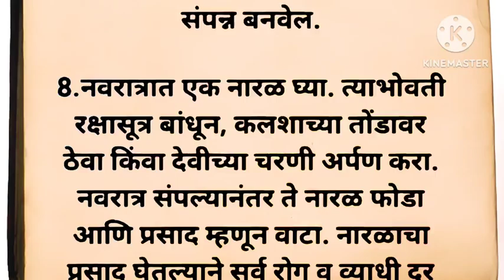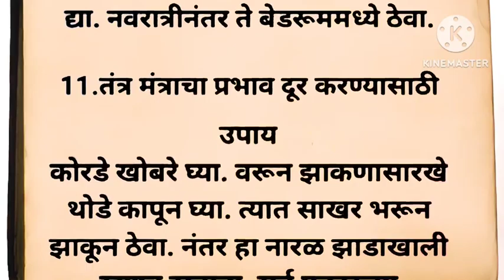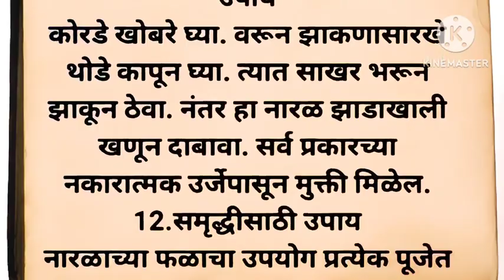नवरात्रीत देवीची ओटी कशी भरावी ?कुटुंबाच्या सुख समृद्धीसाठी यापैकी १ उपाय नक्की करा./ dharmik mahiti